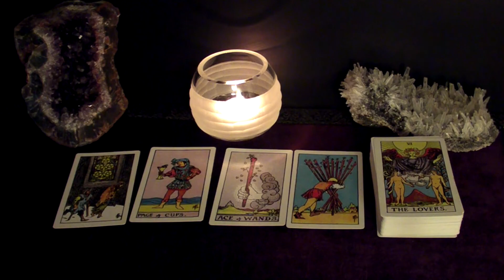LIBRA | An Ex Who's Worth Reconciling With. Worried About A Proposal. March 1-7 Weekly Tarot Reading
I usually cover the following in my weekly readings:
Work
Love in an established relationship (married, living together, briend/gfriend)
New Love
Love from the past
Surprise